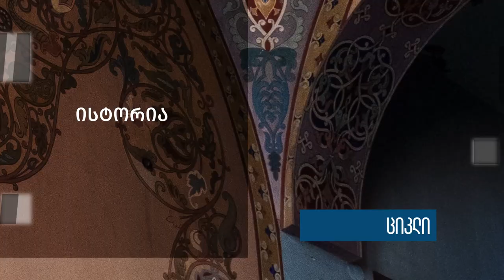ისტორია, მეხსიერება, პოლიტიკა - ელიკო ბენდელიანი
Ниже текст на русском языке

გთავაზობთ ჩვენი ინტერვიუების ციკლის მორიგ ეპიზოდს - "ისტორია, მეხსიერება, პოლიტიკა".  ამ ციკლში  მშვიდობის მშენებლებთან ერთად ვსაუბრობთ ქართულ-აფხაზური და ქართულ-ოსური ურთიერთობებისა და ეთნოპოლიტიკური კონფლიქტების შესახებ.

დღევანდელ ეპიზოდში "მშვიდობის სამოქალაქო განვითარების ცენტრის" დამფუძნებელს, ელიკო ბენდელიანს ვესაუბრეთ.

"უკრაინის ომმა თვალნათლივ დაგვანახა, რომ ომის შიში, რომელიც ორივე საზოგადოებას აქვს კონფლიქტის ორივე მხარეს, არის არა ეფემერული, არამედ რეალური. იმისთვის, რომ ჩვენ ერთი მხრივ, თავიდან ავირიდოთ ახალი შეიარაღებული დაპირისპირება, მეორე მხრივ, შევძლოთ მშვიდობიანად თანაცხოვრება, მნიშვნელოვანია, გვქონდეს მეტი დისკუსია და დიალოგი ერთმანეთთან".

ინტერვიუერი: თეო ფირანიშვილი, სოციალური სამართლიანობის ცენტრის მკვლევარი.

Представляем очередной эпизод цикла наших интервью - "История, память, политика". В этом цикле вместе с миростроителями мы говорим о грузино-абхазских и грузино-осетинских отношениях и этнополитических конфликтах.

В сегодняшнем эпизоде мы поговорим с основателем «Центра мира и гражданского развития» Элико Бенделиани.

"Война в Украине наглядно показала нам, что страх перед войной, который испытывают оба общества по обе стороны конфликта, не эфемерен, а реален. Для того, чтобы нам, с одной стороны, избежать нового вооруженного противостояния, а с другой стороны, иметь возможность мирно сосуществовать, важно проводить больше дискуссий и диалогов друг с другом".

Интервьюер: Тео Пиранишвили, исследователь Центра социальной справедливости.